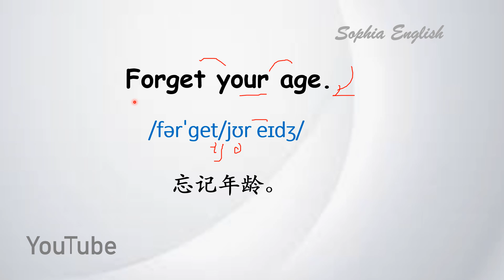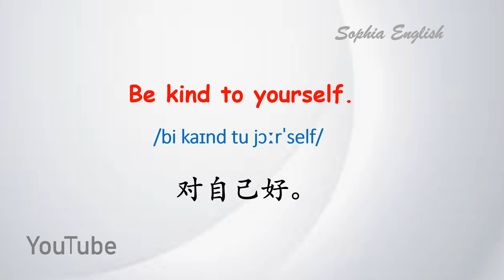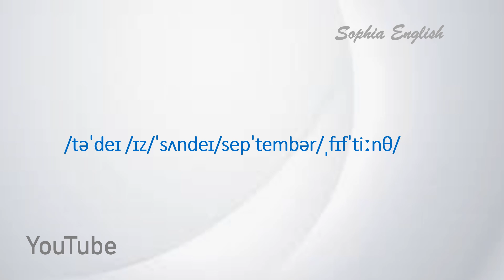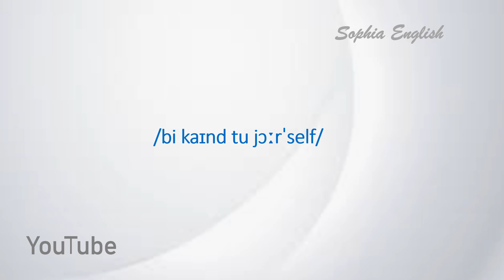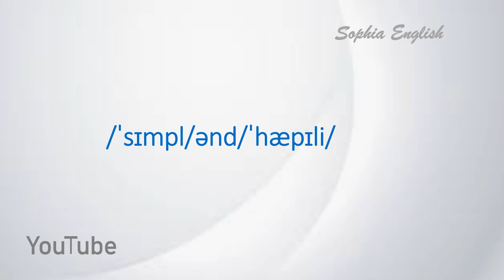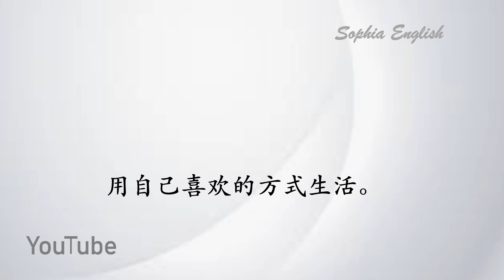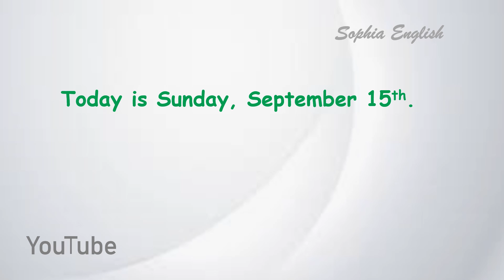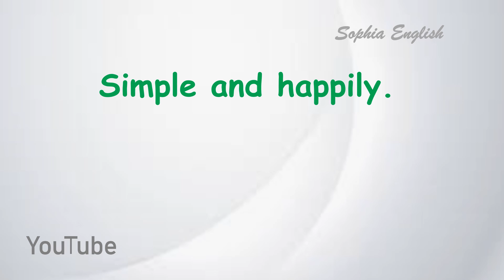零基础英语口语：英语日记 September 15th,2024